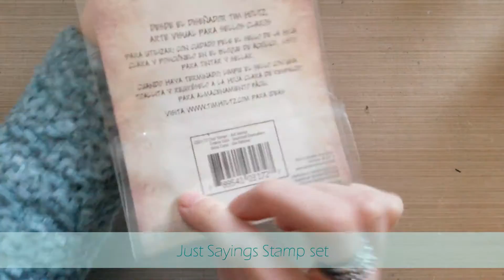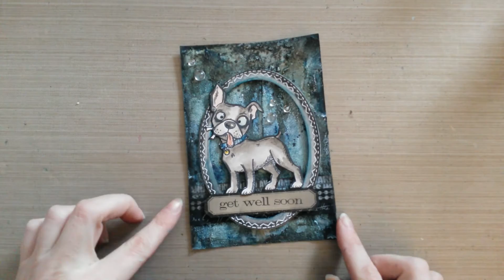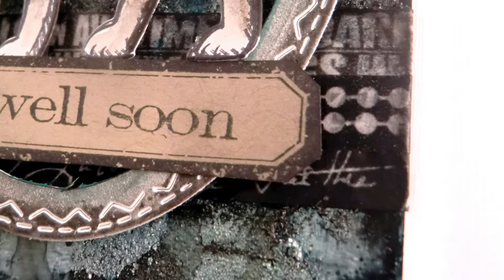MbS Pets Corner card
Creating a card for Simon Says Stamp Monday Challenge "Pets Corner".